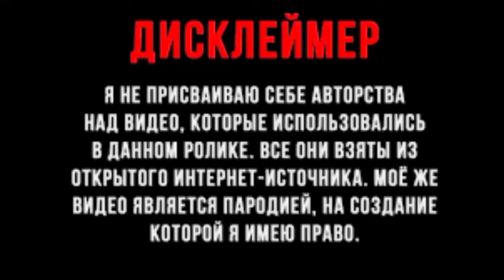Как почистить выхлопную трубу